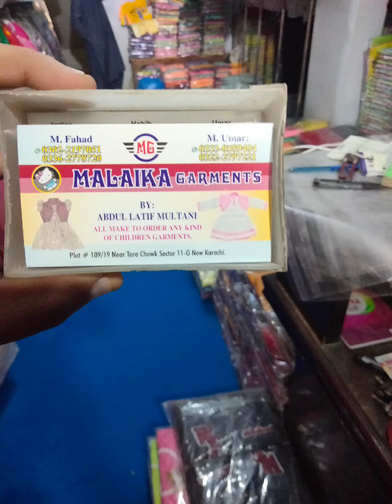WHOLSALE SHOP KARACHI